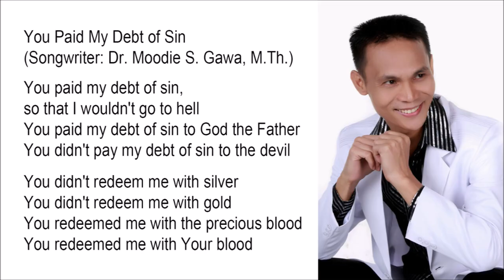You Paid My Debt of Sin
so that I wouldn't go to hell
You paid my debt of sin to God the Father
You didn't pay my debt of sin to the devil

You didn't redeem me with silver
You didn't redeem me with gold
You redeemed me with the precious blood
You redeemed me with Your blood